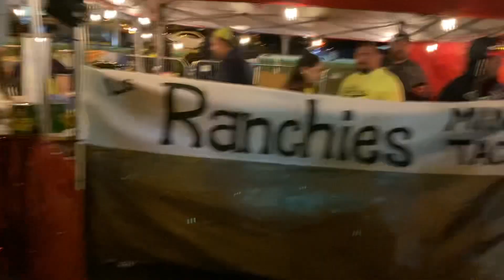11/12/22 Spinach Festival Crystal City, Tx. Food vendors side. General public…